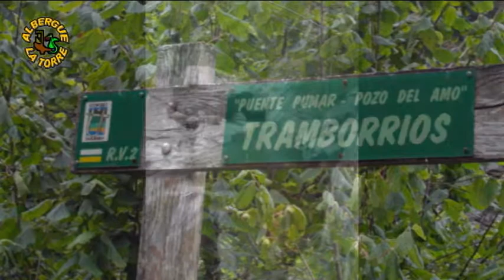VERANO 2014 POZO DEL AMO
Rutas Albergue La Torre
 Pozo del Amo